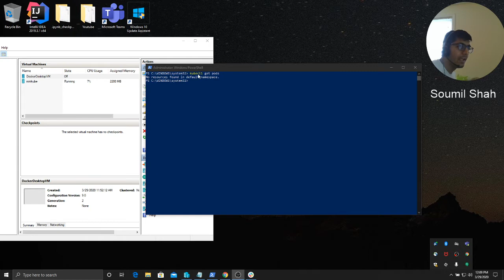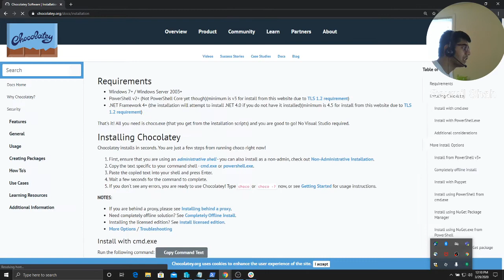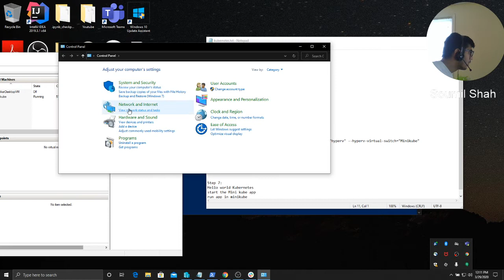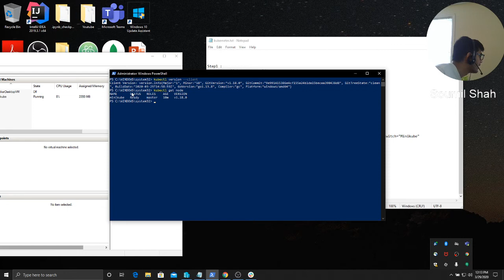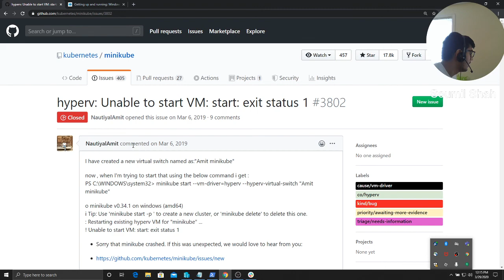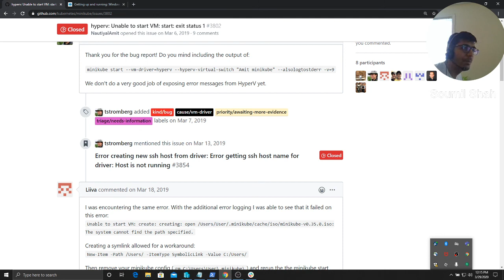Installing Kubernetes on Windows| hypervisor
Step1 :
choco install kubernetes-cli

Step 2:
choco install minikube

Step 3: create a hyper visor

Step 4:
kubectl version --client

Step 5:
MAKE SURE TO EDIT VERSION AND NAME OF VIRYUAL SWITCH YOU USE
minikube start --kubernetes-version="v1.18.0" --vm-driver="hyperv" --hyperv-virtual-switch="Minikube"

Step7
kubectl get node

Step 6:
minikube stop